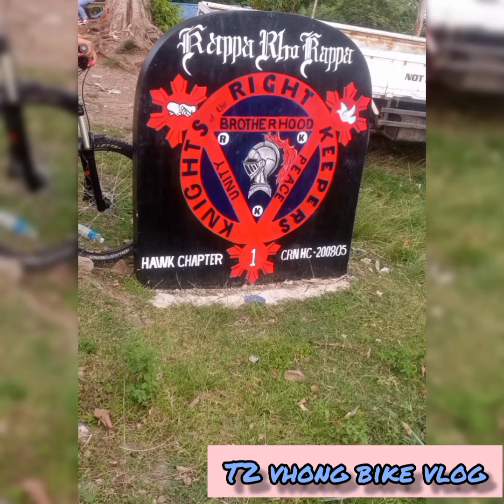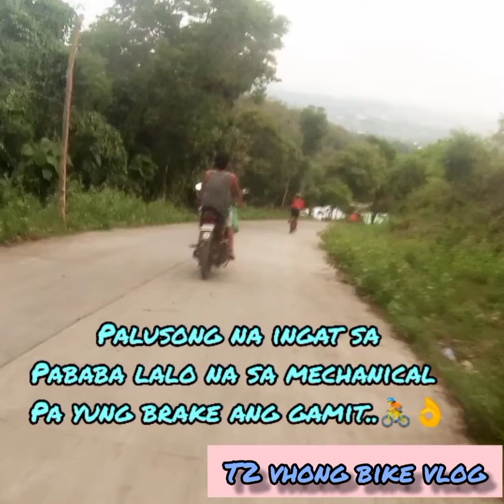MAHABANG AHON SA TATLONG KRUS (CABATANGAN UPHILL RIDE)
ANOTHER SUNDAY LOCKDOWN UPHILL RIDE @ CABATANGAN
(SORRY SA UNANG SINABI KO AAKYAT NG CAPISAN, CHANGE ROUTE PALA KAMI)